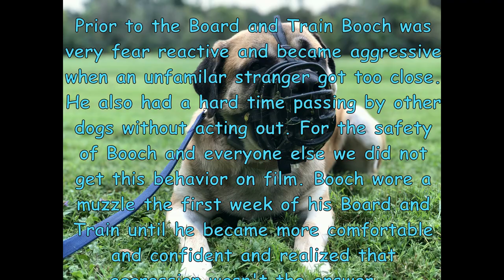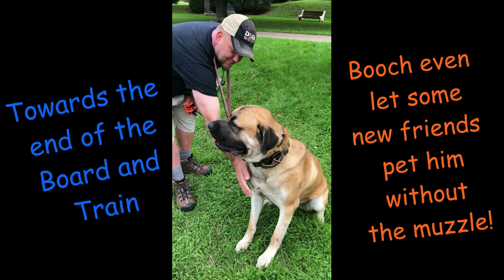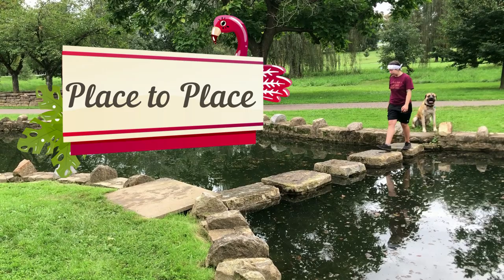Scranton Dog Trainers ||| OLK9 Lehigh Valley ||| 1 Year Old, English Mastiff, Booch